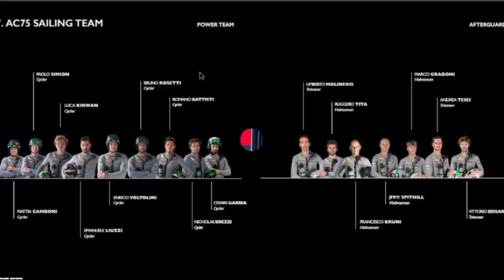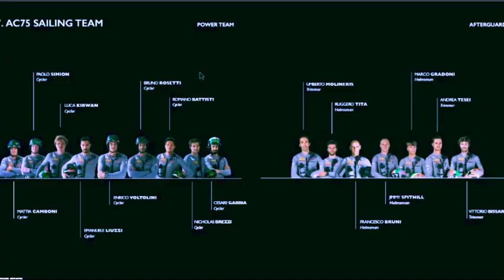AC75 Sailing Dangers 5 Causes of Dramatic Nosedives Explained - from Pitch-pole to Victory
Witness the heart-stopping moment when an AC75 sailboat experiences a sudden nosedive during the America's Cup! This video breaks down the causes, consequences, and cutting-edge technology behind these dramatic incidents in high-performance sailing.
🔎 In this in-depth analysis, Simona Ccchi explores what triggers a nosedive (pitch-pole) in AC75 foiling boats
How wind conditions and wave patterns contribute to bow submersion
The role of hydrofoil technology in both causing and preventing nose dives
Real footage of America's Cup nosedive incidents and recovery techniques
Expert insights on sailing tactics to avoid catastrophic bow dips
Latest innovations in AC75 design to enhance stability and safety

Whether you're a sailing enthusiast, America's Cup fan, or marine tech geek, this video offers a comprehensive look at one of the most dramatic phenomena in modern racing.

AC75 foiling technology explained
Wind and wave dynamics in high-speed sailing
Crew techniques for maintaining control in extreme conditions
The physics behind sudden bow submersion
Recovery strategies after a nose dive incident
Evolution of America's Cup boat design for safety

🏆 America's Cup teams featured:

INEOS Team UK
Luna Rossa Prada Pirelli

The Italian Way is your gateway to Italian excellence and worldwide inspiring fashion events and art exhibition! We bring you captivating stories about Italian art, fashion, design, culture, and more.

Hosted by Simona Cochi, an Italian journalist with a passion for storytelling and cultural heritage.

Biography - A Visionary Voice in a Digital Age
Simona Cochi, born in Turin, draws profound inspiration from her father's artistic legacy as a classical musician and painter. With a background in digital journalism and a passion for philosophy and cultural anthropology, she has become an original voice and one of the few pioneers in digital journalism and the modern media landscape. Simona's expertise lies in project management, fashion editing, and digital communication strategies.
The Italian Way is the pioneering English-language independent video magazine showcasing and celebrating the diverse facets of creativity, artistry, productivity, and culture on a global stage. Spearheaded by Simona Cochi, a Milanese digital journalist with a profound appreciation for the arts and extensive experience in international aff airs, this innovative editorial venture transcends borders. Through meticulously curated video content and compelling storytelling, The Italian Way off ers a fresh and contemporary lens through which to explore Italy's rich tapestry of talent, captivating audiences worldwide
Beyond event photography, an immersive experience
The Italian Way goes beyond documenting extraordinary events, off ering audiences an immersive experience within the various realities that represent international excellence. Through interviews, reports, and in-depth analysis, the video magazine explores the nuances of each story, giving voice to the protagonists and highlighting the context in which their activities unfold.
An independent and self-funded project
The Italian Way is the result of Simona Cochi's tenacity and passion, an independent and self-funded project. An example of how creativity and commitment can give rise to valuable initiatives, contributing to the spread of Italian culture and heritage worldwide.

Digital Storytelling with a Global Reach: The Italian Way Captures Hearts and Minds
Simona Cochi, the Italian digital journalist and publisher based in Milan, is redefi ning the Italian media landscape with her innovative approach. At the heart of her digital project, The Italian Way YouTube channel, lies a unique blend of personality, value-driven content, and unparalleled digital productions. Her channel stands out as a beacon of originality, setting new standards for digital magazines and productions in Italy.Ranked at the top for keywords "art" and "fashion reviews," Simona Cochi's channel off ers a dynamic platform for global event coverage and storytelling.